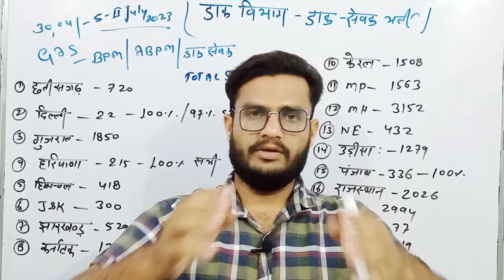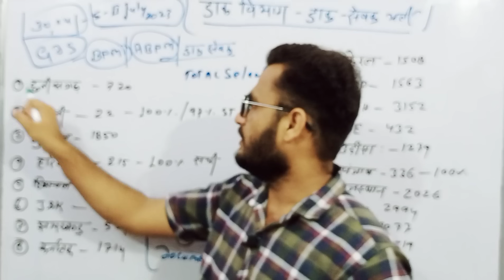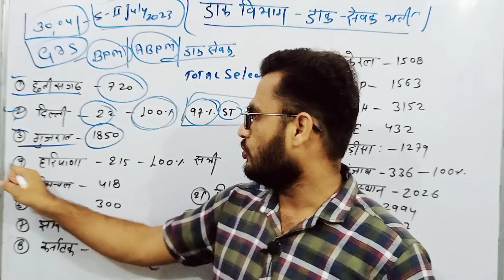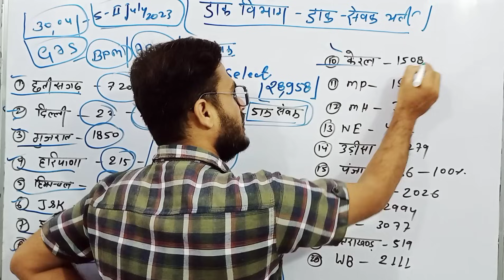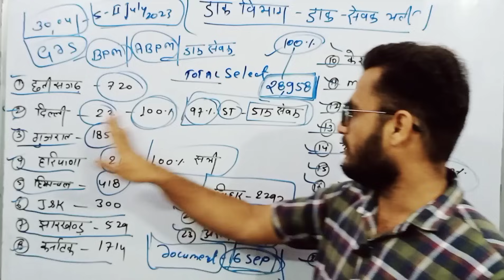खुशखबरी Post Office GDS Result जारी 28958✌️ GDS 1st Merit List CutOff GDS Result Kese Check Karen ?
खुसखबरी Post Office GDS Result जारी 28958✌️ GDS 1st Merit List CutOff GDS Result Kese Check Karen ?

सटीक जानकारी Post Office GDS Documents Verification 2023 👉 Computer Certificate हैं या नहीं ?

🔥खुशखबरी Post Office GDS Result 2023 | GDS 1st Merit List 2023 ! GDS Result 2023 | GDS Cut-off

जय हिंद 🇮🇳 Welcome to ABHISHEK CLASSES

{या फिर सर्च 🔎करे (1.classes abhishek/2.AbhishekClasses}🔎

Join Us to prepare for State and Center Government Exams like Post Office,POLICE, SI, RPSC, RSMSSB, SSC GD,Railway, Bank & Etc.
Get regular updates about vacancies and be motivated with us by preparing with high quality teaching classes.

Post Office GDS Cycle 6 Cut off  GDS 2023 Cut off | GDS Cutoff 2023 GDS Cycle 6 Result 2023
post office recruitment2023
maharashtra post office recruitment 98000vacancy
post office recruitment 2023syllabus
post office recruitment2023maharashtra post office recruitment 98000 vacancy
post office recruitment 2023
mts recruitment 2023 syllabus
india post gds recruitment 2023india post recruitment 2023 selection process
west bengal post office recruitment 2023 apply online post office recruitment 2023
karnataka post office vacancy 2023
indian post office recruitment 2023
Abhishek Classes#Abhishekjagarwad
Gds result 2023 Gds Cutoff 2023 gds online form fill up Post office GDS Post preference?
Office GDS Cut off 2023-abhishek classes
INDIA POST OFFICE GDS 2023 gds, gds latest news, gds news, gds vacancy 2023,
gds online apply 2023, gds new vacancy 2023, gds 2023, gds notification 2023 gdsnewvacancy2023 GDS recruitmen
 indian post office, indian post office recruitment 2023 apply online, indian post office recruitment 2023 apply online, indian post office India Post GDS Last Year Cut Off